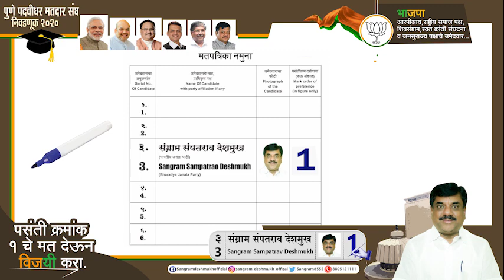|| Graduate Constituency Election – 2020 || Roh Production || BJP Election Campaigning || 2020 ||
|| Mr. Sangram Deshmukh || Graduate Constituency Election – 2020 || Roh Production || BJP Election Campaigning || 2020 ||